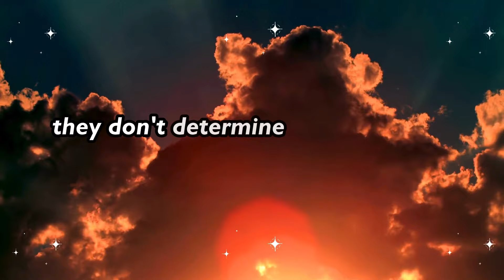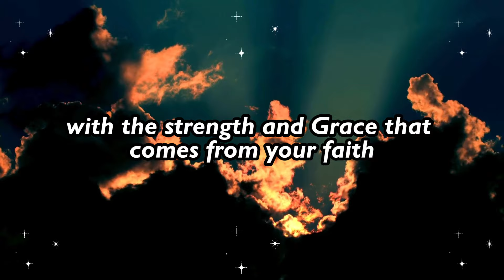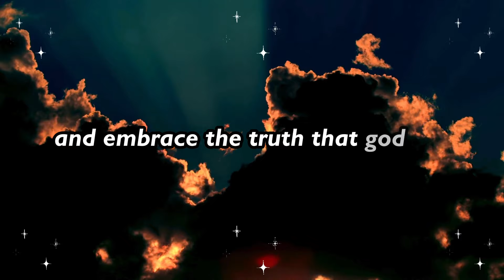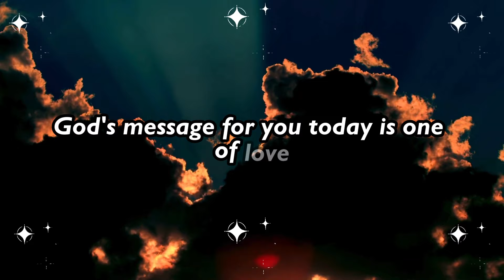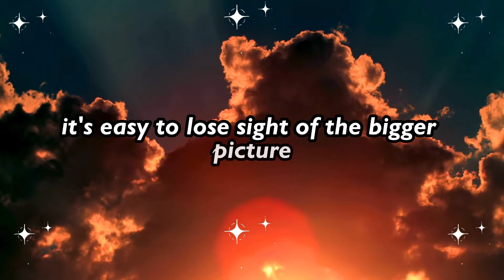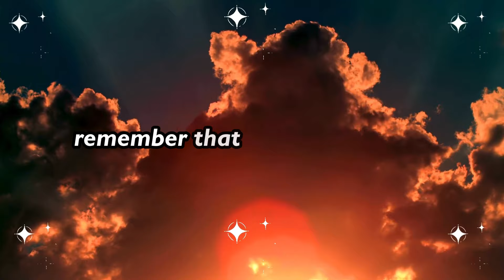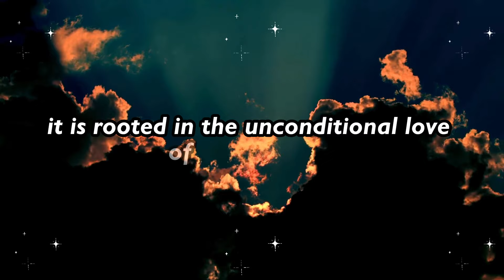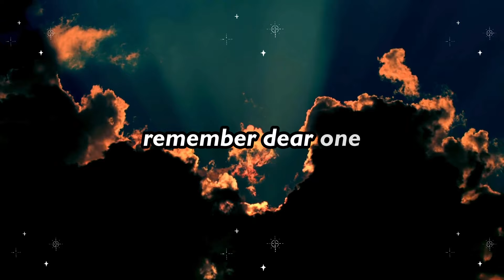Last 😱 night this person was 🙅‍♂️ not able to control 🕹️ themselves 🤯 and said all 🗣️ about you...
Last 😱 night this person was 🙅‍♂️ not able to control 🕹️ themselves 🤯 and said all 🗣️ about you... God | God's Message